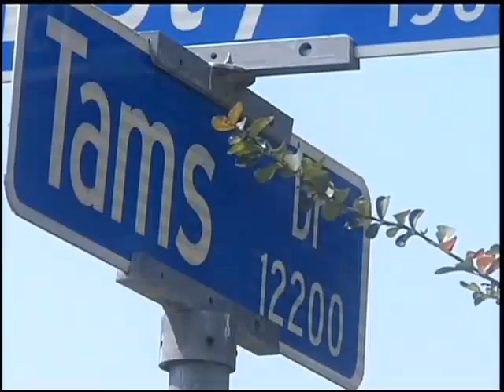Mother charged for leaving infant in ice chest with gas can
BATON ROUGE, LA (WAFB) -A Ponchatoula, La. woman is charged with child desertion after being accused of putting her child in an ice chest, along with a gas can, and closing the lid.
According to police records, 38-year-old Jami Ranson is the mother of the infant.
Baton Rouge Police say it happened just after Midnight on August 2, 2013 in the 12000 block of Tams Drive in Baton Rouge. A woman heard Ranson outside of her house with an infant.Don Copolla with Baton Rouge Police said the witness saw Ranson put the baby in the ice chest with the gas can; that is when the witness says she took the baby out of the ice chest and called police. When police arrived, Copolla says Child Services was called and they took the child.Ranson was charged with one count of child desertion and possession of schedule 4 controlled dangerous substances. The possession charge comes after police say Ranson had prescription anxiety medication.
It's hard to say if she had a prescription or not -- or who know what else she may have been going through to think to put her child in the ice chest and close the lid," said Copolla.The child was taken to a local hospital to be checked out and was later released unharmed.Ranson was arrested and booked into the East Baton Rouge Parish Prison. If convicted on the aforementioned charges, she faces a combined sentence of 66 months in prison.